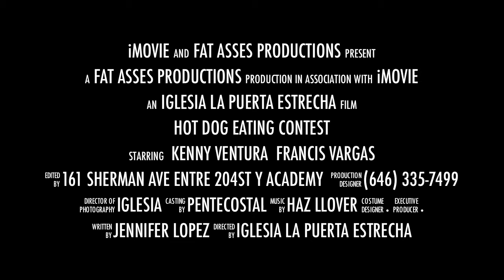Hot Dog eating movie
Kenny and Francis embark in a fat ass journey